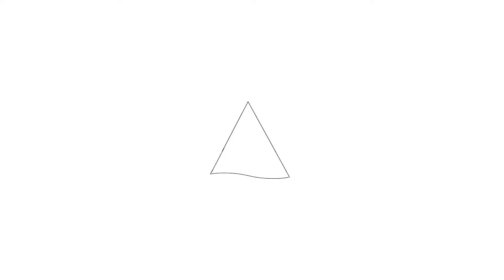Te koop: Kruidenhof 191, Diemen - Hoekstra en van Eck Makelaars - Méér Makelaar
Aan- en verkoopbemiddeling:
- Bedrijfsonroerendgoed
- Onafhankelijk hypotheekadvies
- Verzekeringen